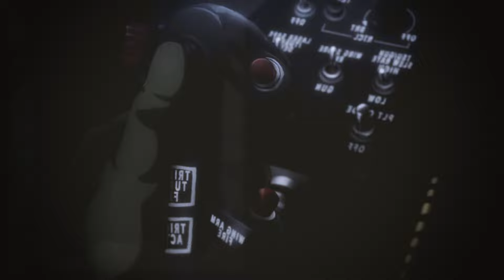He Entered OVERPOWERED Into An ISEKAI With SS Rank Skills But Everyone Think He is WEAK